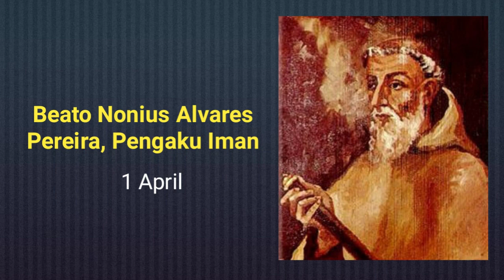Beato Nonius Alvares Pereira//Kisah Orang Kudus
Orang kudus yang kita miliki adalah hadiah dari Tuhan buat kita. Sepanjang hidupnya, mereka berjuang dalam iman, harap, dan kasih. Mereka hidup dalam terang Roh Kudus dan mereka pun sampai akhir hayatnya tetap setia pada Tuhan Yesus. Kisah orang kudus hari ini disajikan secara Audio untuk memberi inspirasi bagi kita agar selalu berbuat kasih, dan setia sebagaimana mereka telah perjuangkan dan menjadi kebanggaan Gereja dan kita semua.

Sumber data dan sumber lainnya.
Shared and edited by Kelly Carla W. & Patrick Ekel.

@K Carla Channel